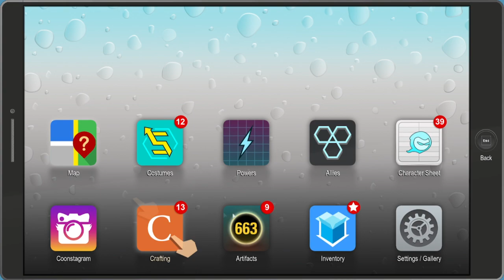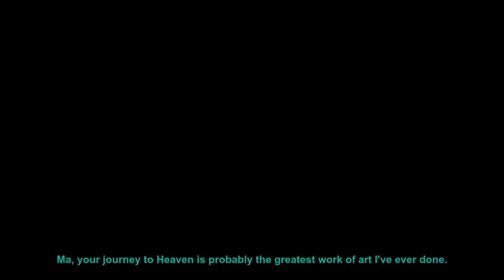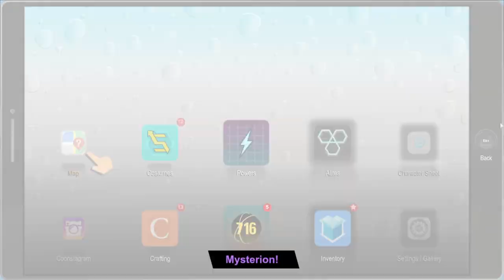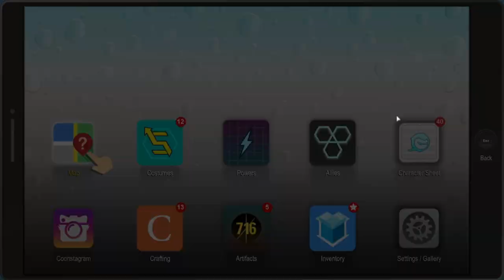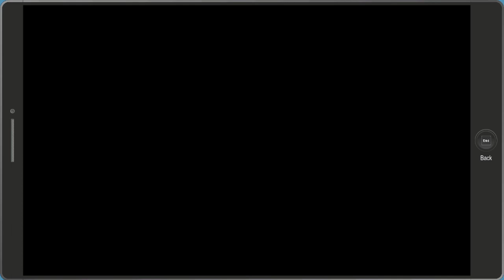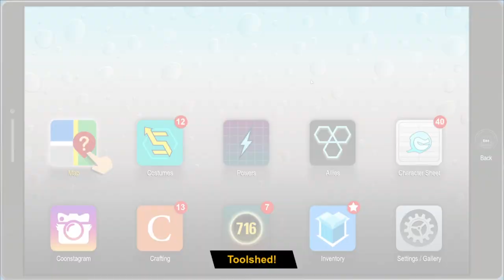ยังเจอศัตรูรวมตัวอีก --- South park the fractured but whole Part 18